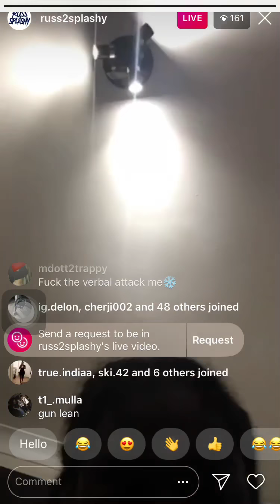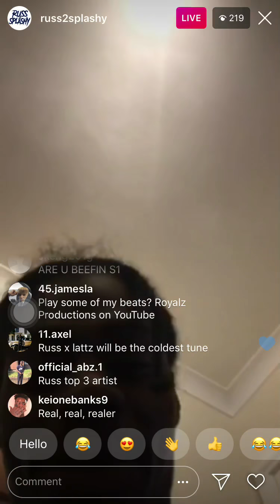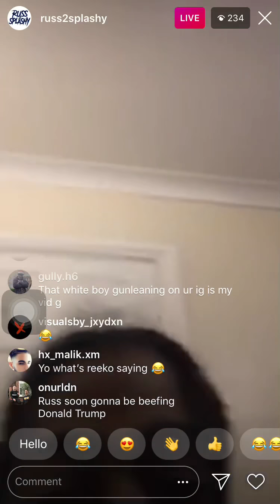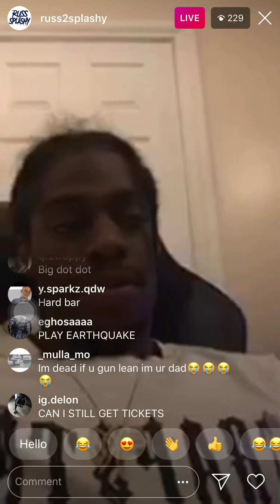Russ (Splash) Instagram Live - FF Hints At New Russ & Taze Mixtape🤔🔥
Tag (Ignore)